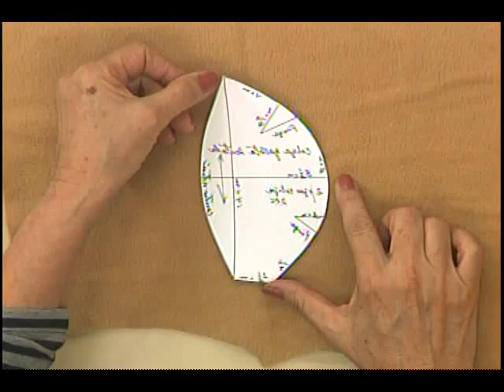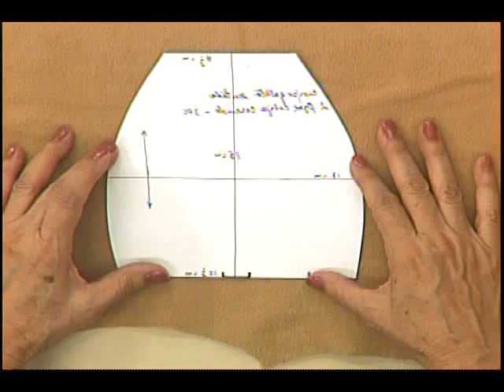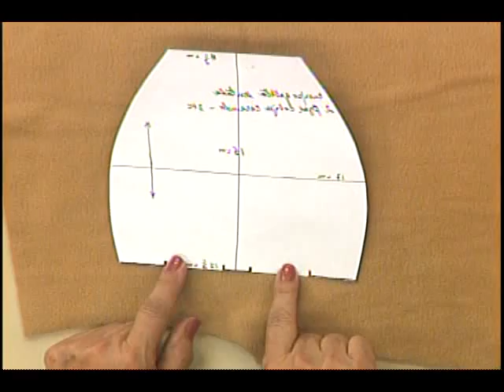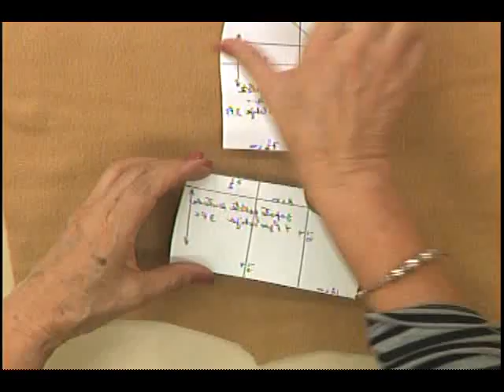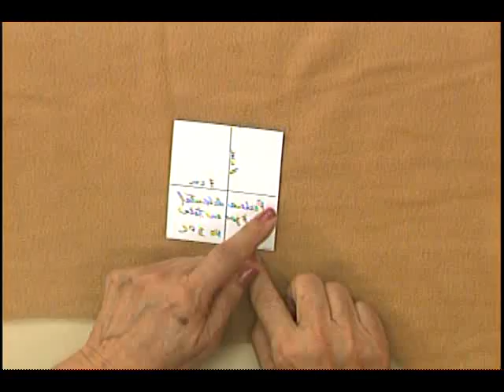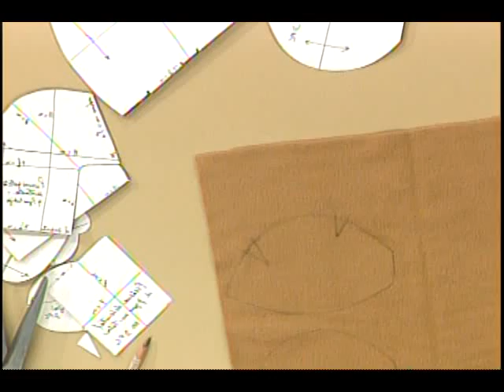Galleta navideña 2/5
Muy buenos dias queridas amigas y amigos!!! Hoy las invitamos a ver este programa super especial con la profesora Flor de Almenar una verdadera experta en la muñequería navideña!! Son 5 videos los pueden ver aquí, No olviden compartirlos!
Si quieren comunicarse con nosotros para obtener nuestros moldes, patrones o guías por favor escriban por whatsapp al siguiente numero